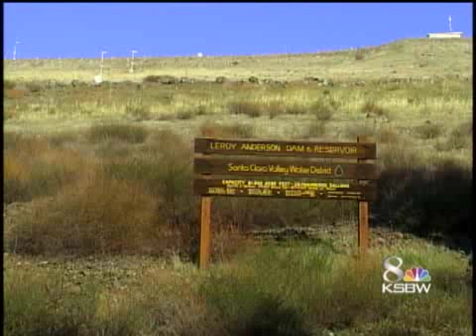Will Large Earthquake Put Gilroy Area Under Water?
A new study shows that a large earthquake could cause the Santa Clara dam to collapse.